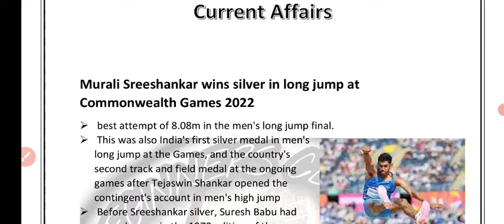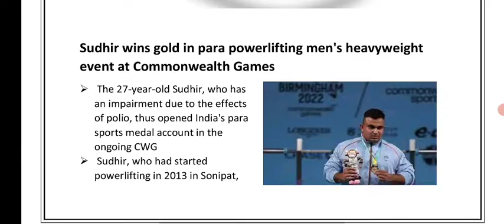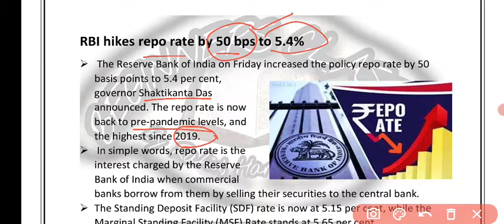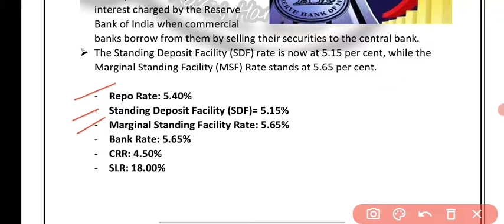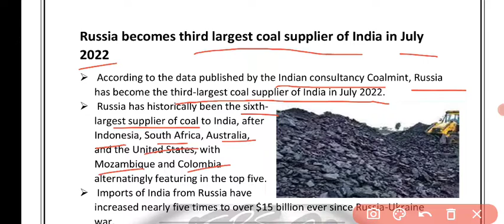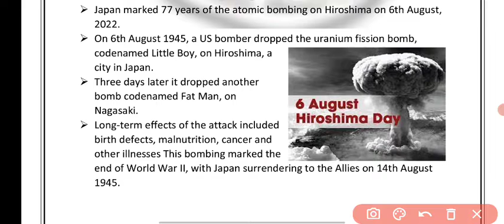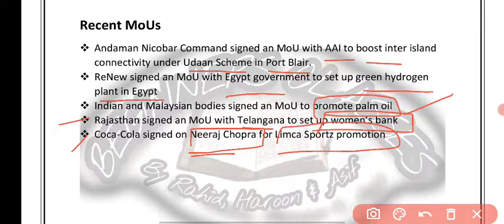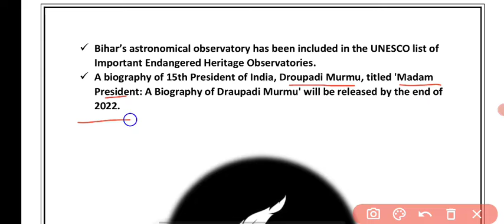Daily Current affairs| jkssb| jkpsc| upsc | ssc | by Rahid | beginners classes|vlw| stock assisstant